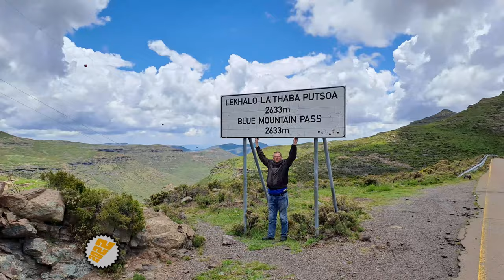[334] Mokhoabong Pass, Thaba-Tseka province, Lesotho (2022-12-21)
We rode the Mokhoabong pass on A3, in the Thaba-Tseka province, Lesotho, on 21 December 2022,

"Mokhoabong " translated on google as "In the swamp". Nothing swamp like here.

With me on the ride:
1. Jerome (White 1200GS)

Type of pass: Tar.
Technical Difficulty: 2 of 5
Scenery: 5 of 5

Chapters:
00:00 Intro,
00:17 Google Map,
00:37 The road ahead,
01:00 Grazing cows,
06:37 Blue bakkie,
08:04 Descend starts,
10:57 Technical section,
12:21 Donkys, cows, and sheep,
13:11 Small village,
14:17 Cart and oxen,
15:10 Stopping for a break,
17:35 Getting to the river.